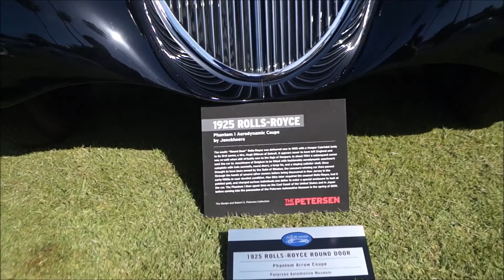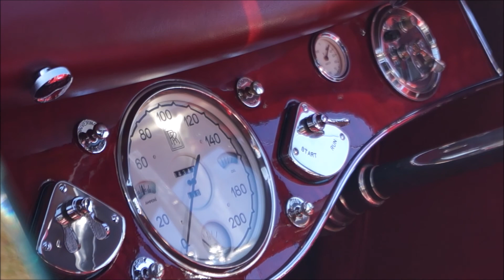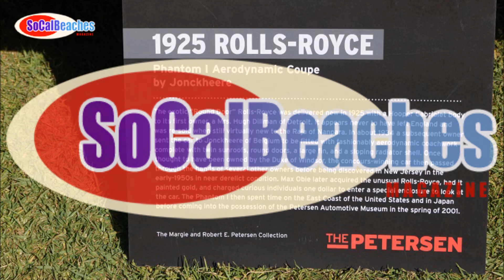1925 Rolls Royce Phantom Classic Auto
Check out a 1925 Rolls Royce Phantom classic vintage automobile with a custom body by Jonckheere of Belgium. This car was showcased at The 2015 La Jolla Concours d'Elegance Car Show in San Diego and was presented and brought from The Petersen Museum of Los Angeles. See more car photos and event pictures